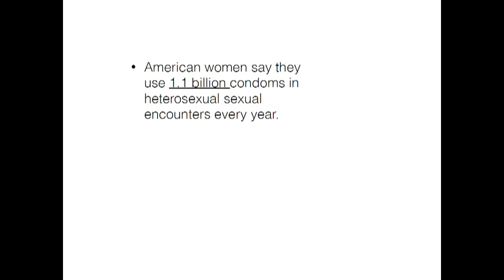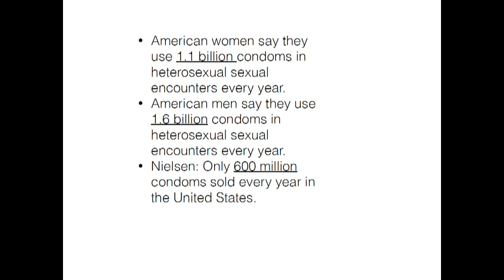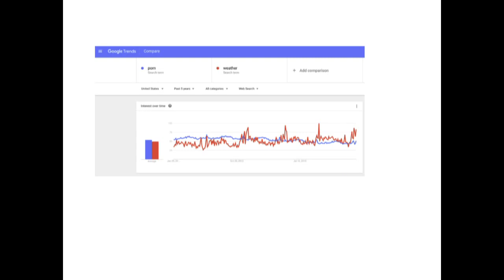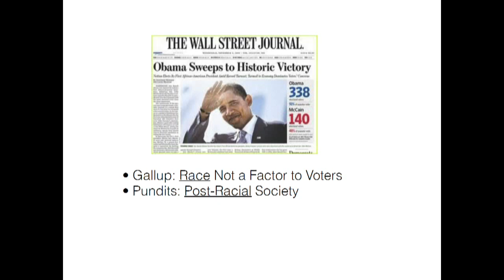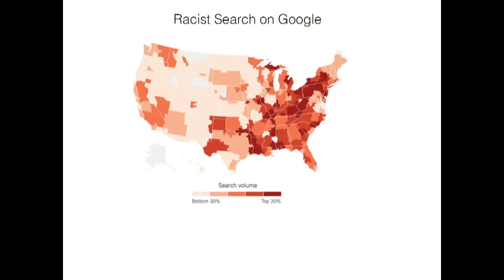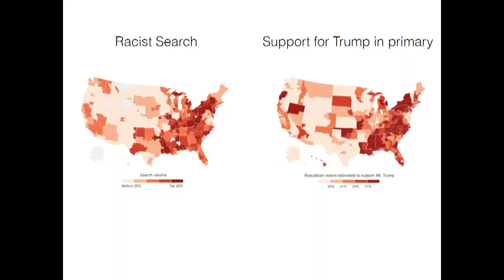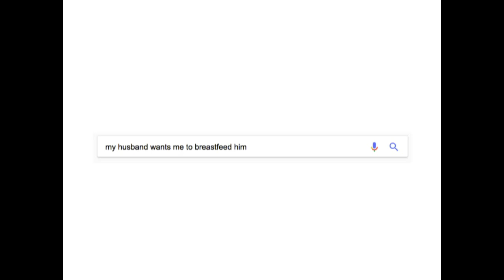Everybody Lies | Seth Stephens-Davidowitz | RSA Replay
Harvard-trained economist and former Google data scientist, Seth Stephens-Davidowitz’s analysis of our digital footprint reveals that much of what we think we know about ourselves is simply wrong.   The reason is simple – we all lie – to our doctors, in surveys, on social media, and even to ourselves; but less so, when sat in front of our keyboards searching for information online. Hailed as the heir to Freakonomics, Stephens-Davidowitz’s groundbreaking research will change the way you think about everything.